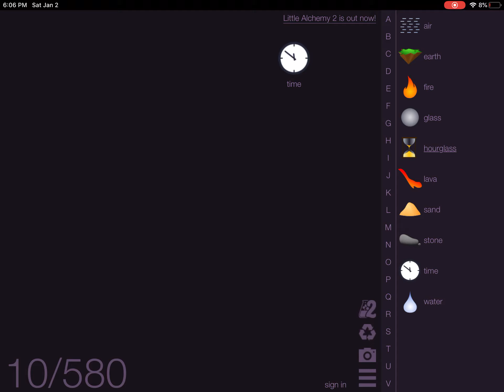How to make a paper airplane in little Alchemy